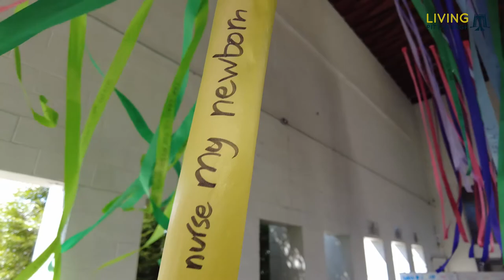Aspinwall's Wave of Gratitude - Living Pittsburgh with Heather Parks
If you are looking for a great place to hang outdoors, the Aspinwall Riverfront Park is an amazing space with room to relax.  Right now there is a terrific art installation called 'Waves of Gratitude' that is a must see (actually, must HEAR too...the sound is amazing).

Take a quick sneak of the installation in our video, meet Heather (our newest team member) and then go check it out yourself!
Thinking of buying or selling in Aspinwall?  Give us a call!
Pittsburgh. Your City. Own It.